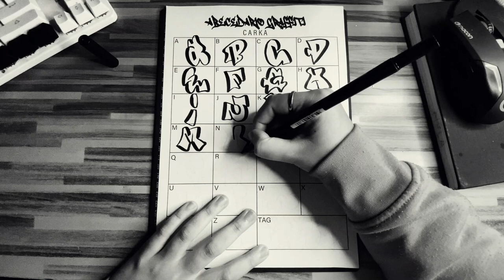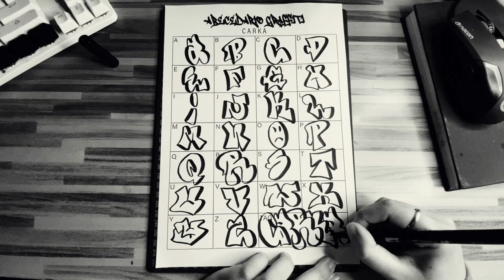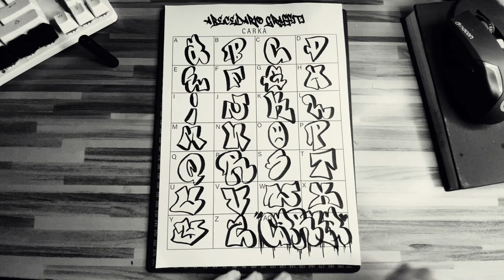ABECEDARIO BOMBING GRAFFITI #6 | Carka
MIS REDES

PREGUNTAS FRECUENTES

Con mi móvil iPhone 11.

Huelva, España.

Aviso: el abecedario mostrado no es de mi tutoría, solo es una interpretación.